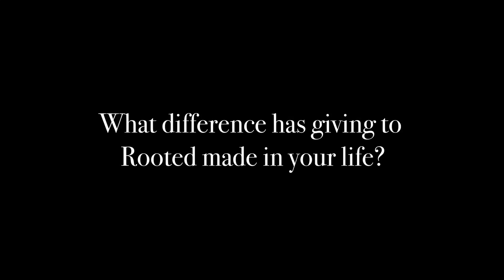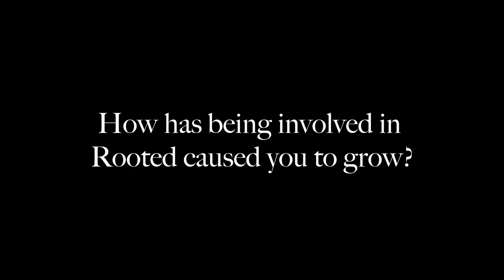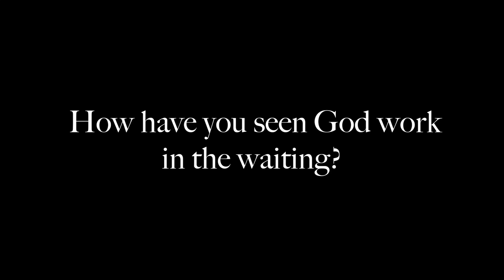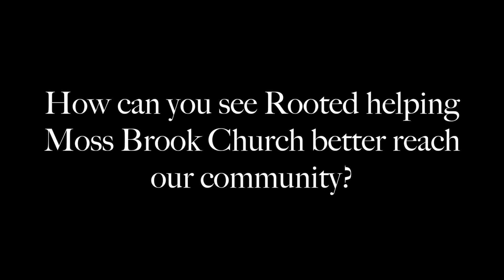Rooted Update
Here is an update on the Rooted campaign!